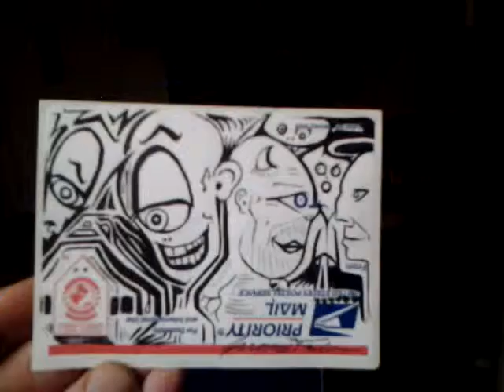Wild sticker art!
Wild and wacky ink sketch.